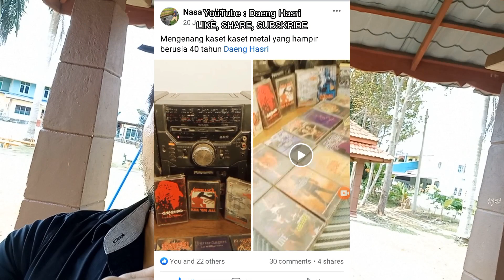TERJAH RUMAH FOLLOWER, INI KISAH KOLLEKTOR KASET DARI 80AN !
TERJAH ROCKERS 7.

Ikuti gua menerjah rockers² legenda kita dan individu² rock dan metal dalam perkongsian terkini mereka. Dalam episod kali ini ikuti gua menerjah rumah follower gua di FB Page dan YouTube, padan muka lu sape suruh mentioned gua kan haha. Brader ni otai kollektor kaset dari tahun 80an lagi, jom layan kisah dia.

Ingin beli Kaset Player / Konverter Kaset ke USB MP3, ikuti pautan di bawah :